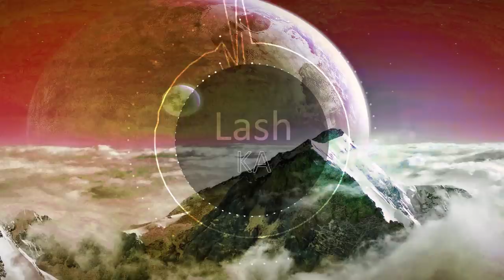Jam & Spoon - Set Me Free (Empty Rooms) feat. Rea (Pavel Khvaleev Extended Remix)